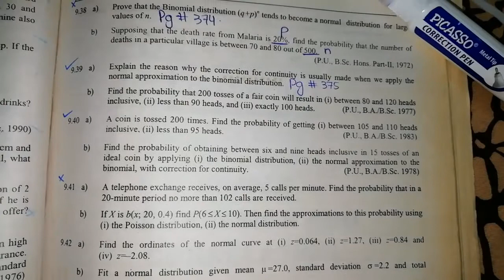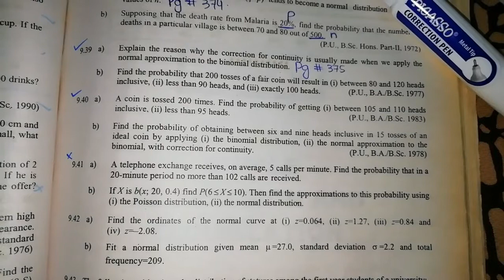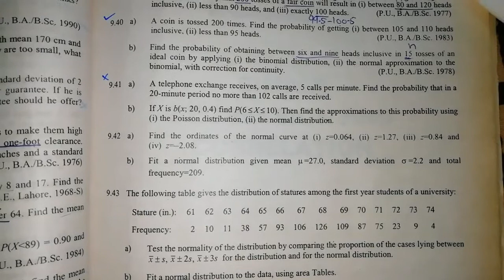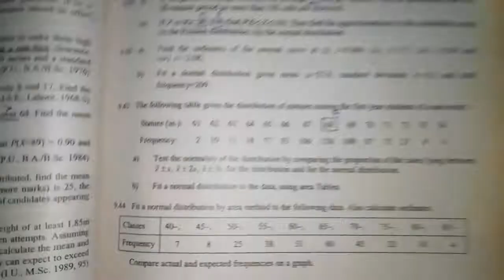Solved Exercise Q#9.39 to 9.45 (Part#7) By Sher Muhammad Chaudhry ||Chapter#9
Chapter#9
Continuous Probability Distribution

Normal Distribution-Inverse Cumulative Distribution Funtion Table

Solved Exercise Q#9. 18 to 9. 24 (Part#4) Link:

Chapter#9
Continuous Probability Distribution